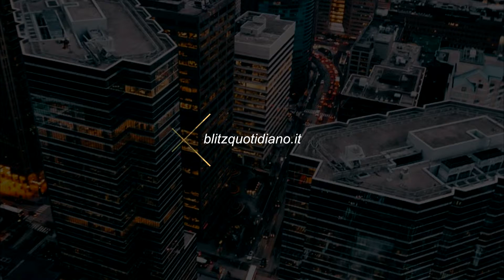Deputata M5s e deputato Lega nei bagni di Montecitorio. Un'altra con uno di Forza Italia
A Montecitorio ci sono nuove love story, tra deputati di partiti se non coalizioni diverse: prima una deputata M5s è stata beccata in bagno con un collega della Lega, poi un'altra grillina è stata vista in "effusioni" con un parlamentare di Forza Italia.